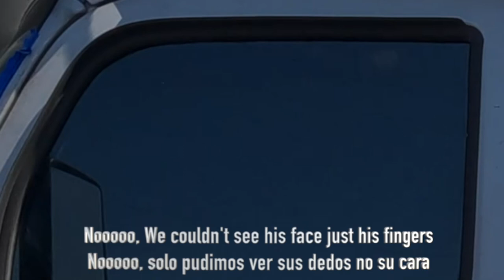Someone hit your truck prank on fellow truck driver friend||OTR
@losregueraofficial DDT(UNDER CONSTRUCTION)

Los Reguera

CUALQUIER PREGUNTA, COMENTEN ABAJO 😊

Xoxo 💚